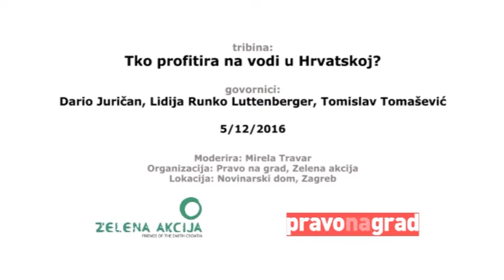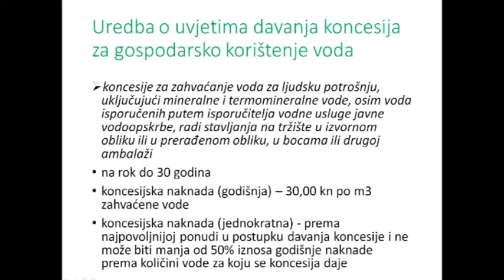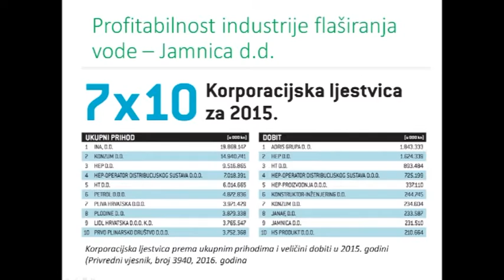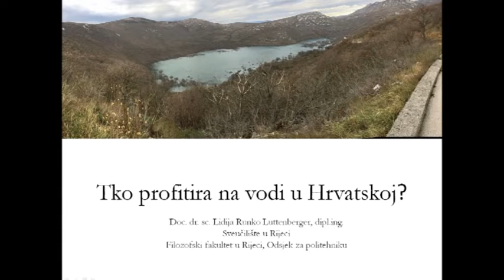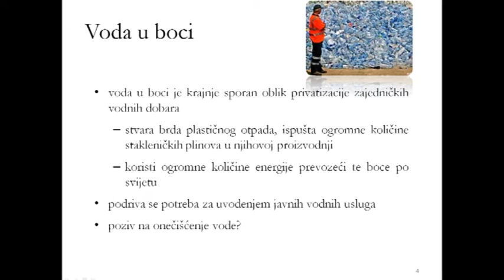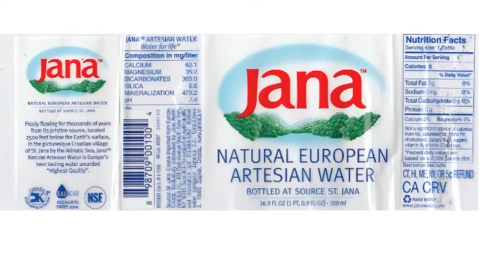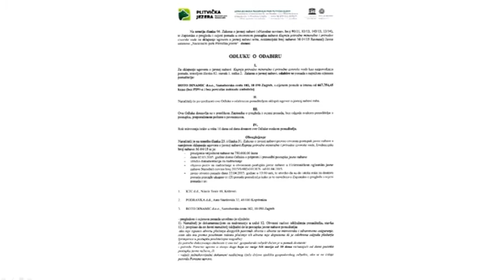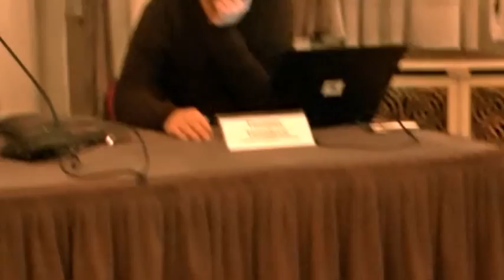Tko profitira na vodi u Hrvatskoj?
U Hrvatskoj je preko 85 posto stanovništva pokriveno zdravstveno ispravnom, kvalitetnom vodom iz vodoopskrbnog sustava. Usprkos tome, naša je zemlja 12. u svijetu po potrošnji flaširane vode po stanovniku. U Hrvatskoj se na vodu iz boce, tisuću puta skuplju od one iz vodovoda, godišnje potroši nekoliko milijardi kuna, a najveći proizvođač flaširane vode je jedna od najprofitabilnijih tvrtki u Hrvatskoj. Poduzeća koja crpe vodu radi flaširanja i prodaje na tržištu državi za koncesijsku naknadu plaćaju samo 3 lipe po litri.

Zašto je flaširana voda toliko uspješan biznis i tko na njemu zarađuje? Je li voda iz boce zaista bolja? Koje su njene posljedice po okoliš? Kako država upravlja koncesijama za crpljenje i prodaju flaširane vode?

Pravo na grad i Zelena akcija vas pozivaju na tribinu u sklopu konferencije “Naša voda?” na kojoj ćemo pokušati dati odgovore na ova i druga pitanja vezana za flaširanu vodu.

Govore:
Tomislav Tomašević, Institut za političku ekologiju
Lidija Runko Luttenberger, Filozofski fakultet u Rijeci, Odsjek za politehniku
Dario Juričan, redatelj